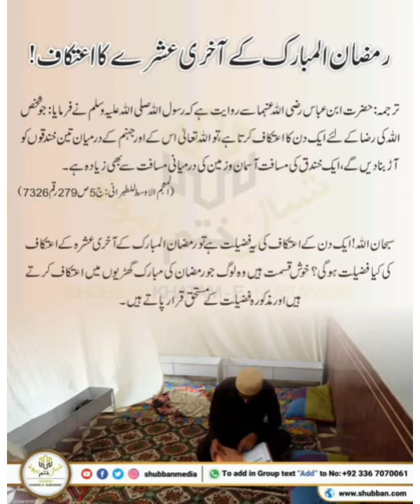رمضان المبارک کے آخری عشرے کا اعتکاف#صحابہ میری زندگی#20۔ رمضان المبارک#جمعہ مبارک تمام اہل اسلام کو